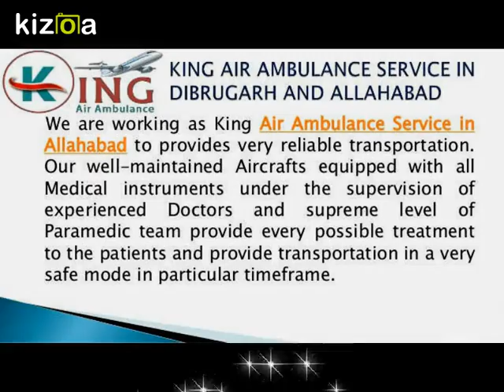Get King Air Ambulance Service in Dibrugarh with Doctor Facility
King Air Ambulance Service in Dibrugarh is the best medium to provide very safe and reliable transportation of the patients with the help of our well-maintained aircrafts equipped with all medical instruments under the supervision of the specialized medical team.